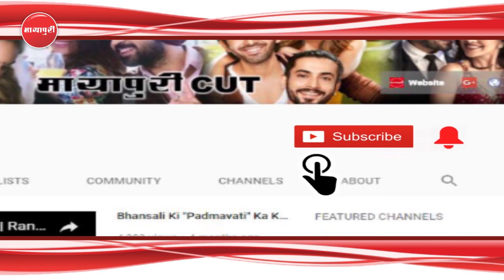"Bigg Boss" Contestant Beech Par Ho Gayi Puri Tarah Nude | Mandana Karimi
बॉलीवुड एक्ट्रेस और बिग बॉस की एक्स कंटेस्टेंट मंदाना करीमी ने हाल ही में अपने इंस्टा अकाउंट पर हॉट तस्वीरें शेयर की हैं। दरअसल, मंदना इन दिनों मलेशिया में हॉलीडे एंजॉय कर रही हैं।तस्वीरों में वह बीच किनारे अपनी बोल्ड बॉडी को फ्लॉन्ट करती नजर आ रही हैं। वहीं दूसरी तस्वीर में वह न्यूड होकर बीच के पास लेटी हुई बोल्ड पोज दे रही हैं।